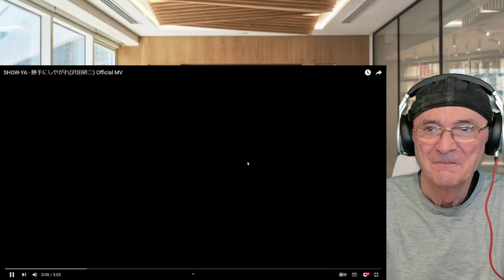SHOW-YA - Do it yourself (Kenji Sawada) (Cover) (Reaction)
SHOW-YA - Do it yourself (Kenji Sawada) (Cover)
Old Mr B (Reacts) Thank you Paul Anderson.

SHOW-YAのカバー曲シリーズ『勝手にしやがれ』(沢田研二)Official MVです！
◆DVD『Glamorous Show TV』（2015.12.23リリース） UPBY-5038
◆AL『Glamorous ShowⅡ』（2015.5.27リリース）UICZ-4326

‹トーク配信›
ツイキャス生配信
『全員集合！SHOW-YAメンバーと一緒に語ろうの回』
配信日時：2022年11月29日(火) 19:00～
価格：3,000円(税込)
配信チケット発売中！
ご購入方法：下記ツイキャス公式ストアにてご購入ください

‹RELEASE›
『BATTLE ORCHESTRA 2022』
[DVD+CD] 2枚組 8,800円 発売中！

‹STREAMING›
『限界LOVERS ～Battle Orchestra～』
『組曲 ～Battle Orchestra～』

SHOW-YA
Vo.  寺田恵子 / Terada Keiko
Gt.   五十嵐☆sun-go☆美貴 / Igarashi☆sun-go☆Miki
Key. 中村"captain"美紀 / Nakamura"captain"Miki
Ba.   仙波さとみ / Senba Satomi
Dr.    角田"mittan"美喜 / Tsunoda"mittan"Miki